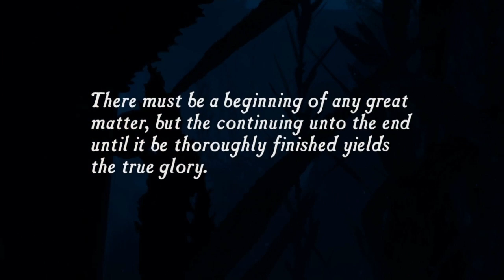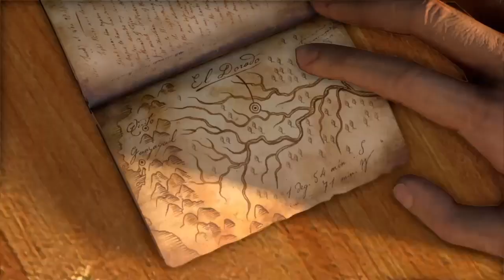Uncharted: Drake‘s Fortune (Part 1)